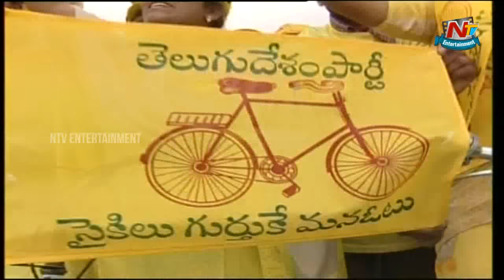Sr NTR Rare Unseen Video || Sr NTR Political Speech || NTV Entertainment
Watch Sr NTR Rare Unseen Video || Sr NTR Political Speech || NTV Entertainment